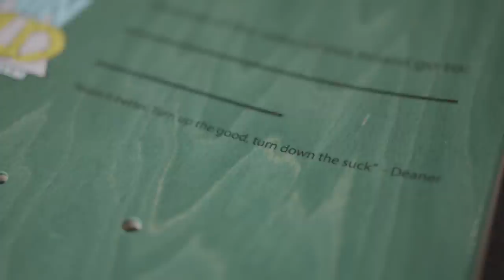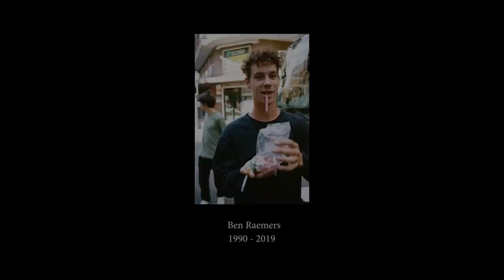JENKEM - Chris Haslam On His Brand Brainchild and Mental Health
Like sub-prime mortgages in the mid-2000s, there are way too many pro-skater-owned board brands today. So when we heard Chris Haslam was starting one to kind of stave off retirement, we didn’t think much.

But unlike most brands, Brainchild Skateboards has more of a purpose, in that a portion of all proceeds go to charities. Since the passing of his friend and former Dwindle teammate Ben Raemers, Chris decided to start off donating to Project Semicolon, a non-profit that works to prevent suicide by providing better access to information and resources.

Video by: Ben Stoddard & Mike Bradley